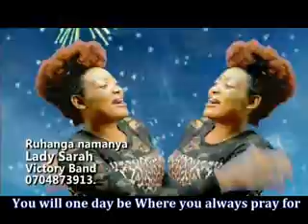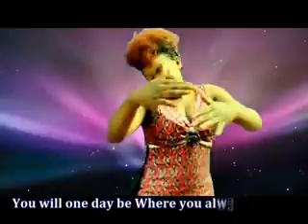Ruhanga Namanya By Lady Sarah Latest Official Video 2022 @Dj Isaac Torch Selector 0781473200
OMG The Best Female Gospel Artist In All World